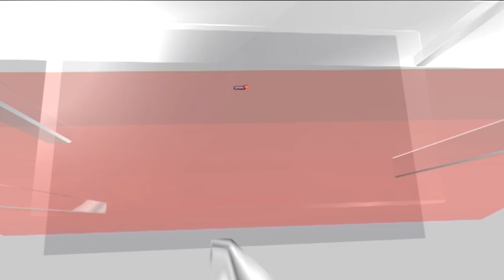Manipur Violence News | Biren Singh Says Won’t Resign As Manipur Chief Minister | English News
Manipur CM N Biren Singh issues clarification, says he will not resign from his post. News18's Kamalika Sengupta shares more details, as supporters of the BJP minister tear his resignation letter enroute to the Governor's residence.

n18oc_news